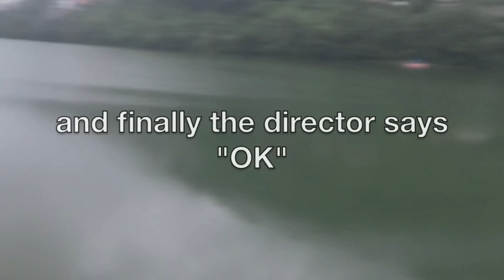Film Shooting In A Hill Station - Bhimtal, Nainital, Uttaranchal.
shooting of a Gujarati film in Nainital distict's - Bhimtal area, Uttaranchal.

shot in : Sony DSC - WX60